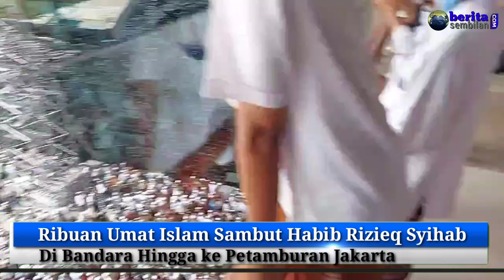Ribuan Masa Kepung Petamburan Sambut Habib Rizieq Syihab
Ribuan Masa menyambut kepulangan pemimpin Front Pembela Islam Habib Rizieq Shihab tiba di Jalan KS Tubun, Petamburan, Jakarta Pusat diiringi dengan kendaraan dan tiba di Jalan KS Tubun pukul 12.30 WIB, Selasa (10/11/2020) siang.

Massa yang berkumpul di sepanjang Jalan KS Tubun pun langsung berbaris menyambut kedatangan Rizieq. Mereka kompak melantunkan shalawat.

Kendati demikian, Rizieq tidak langsung keluar dari sunroof mobil untuk menyapa simpatisan. Justru ada seorang yang keluar dari sunroof dan menjelaskan bahwa Rizieq tengah beristirahat karena lelah.

Hal ini berbeda saat Rizieq tiba di Bandara Soekarno-Hatta tadi pagi ketika ia langsung menyapa pendukungnya dari sunroof mobil.

Meski Rizieq tak menampakkan diri, para simpatisan tetap antusias menyambut iring-iringan kendaraan.